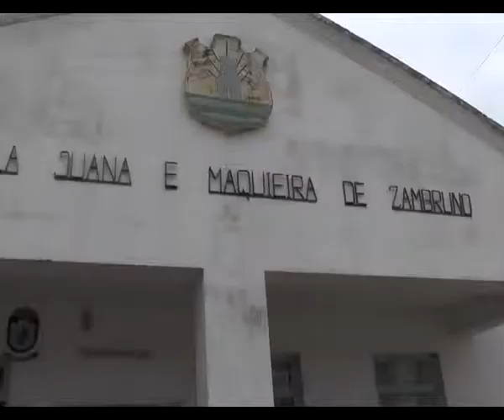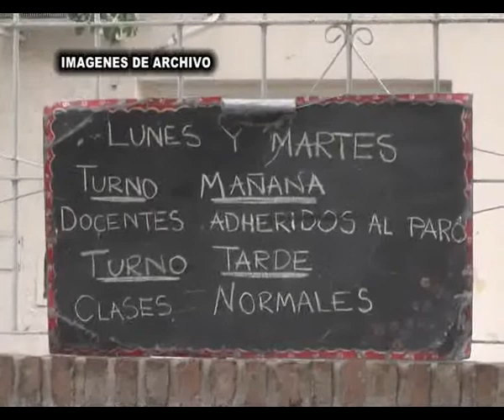UEPC: Aumento por cláusula gatillo